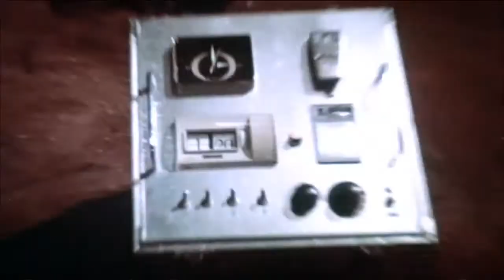The Green Slime (1968) Trailer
TITLE: The Green Slime
DIRECTOR: Kinji Fukasaku
COUNTRY: USA-Italy-Japan
YEAR: 1968